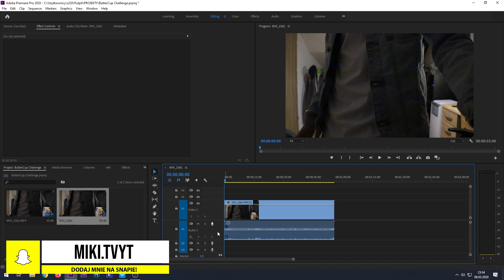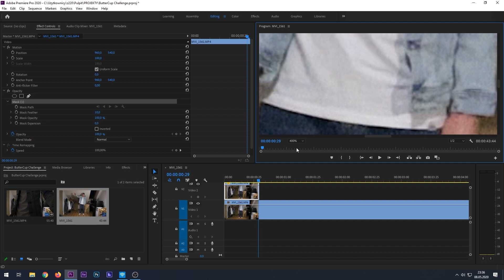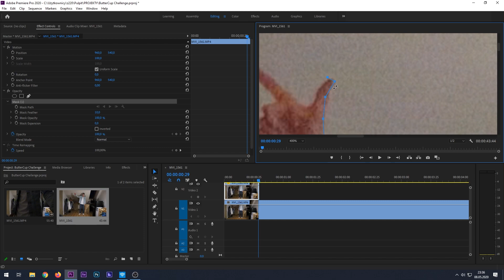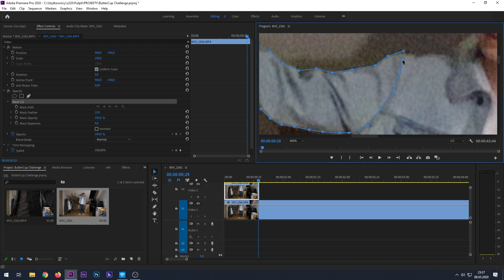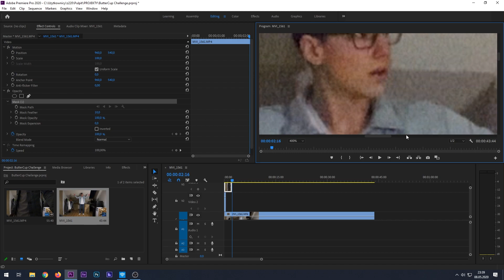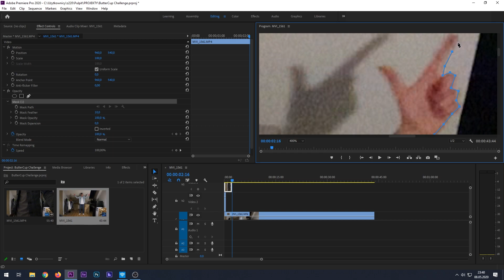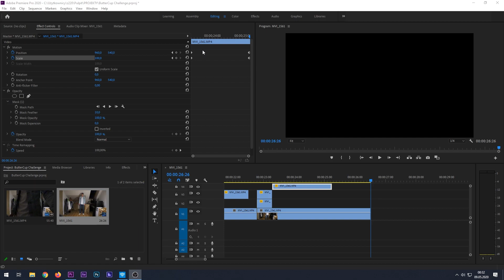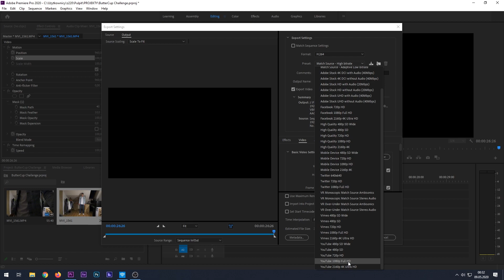JAK ZROBIĆ BUTTERCUP Challenge z TikToka!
☛ Witam was serdecznie w nowym odcinku!
Dzisiaj pokaże Wam, jak zrobić BUTTERCUP Challenge z TikToka! (Latające części ciała!)
Miłego oglądania!
☛ Pamiętaj o zostawieniu łapeczki w górę! (NIE W DÓŁ) 👌
📱SOCIALE:
🎵 MUZYKA:
-Cotton_Club_Electric_Dresden_The_Flamingo_instrumental
-lel
⛔️TAGI DLA WYŚWIETLEŃ:
BUTTERCUP Challenge from TikTok! Floating Body Parts (Adobe Tutorial) Flying Image Tutorial (Buttercup Dance Challenge) | Premiere Pro Buttercup challenge Italy 🇮🇹 Buttercup Challenge buttercupchallenge Tik Tok Trending Video Editing Tutorial | Body Parts Edit Dance | buttercup challenge The Asian buttercup challenge guy BUTTERCUP CHALLENGE (Zoomerang tutorial) How to Edit Buttercup Dance Challenge (Freeze Frame Effect) Kinemaster Tutorial JAK MONTOWAĆ JAK FRIZ? JESTEM MONTAŻYSTĄ FRIZA!
MONTAŻYSTA FRIZA! MONTUJ JAK FRIZ! ADOBE PREMIERE PRO
FRIZ SUBSKRYBUJ FRIZ ANIMACJA SUBSKRYBUJ FRIZ SUBSKRYBUJ PALEC EKIPA FRIZA SZUSZEQ YOUTUBE PRZYCISK SUBSKRYBUJ ANIMACJA SUBSKRYBUJ PALEC ANIMACJA SUBSKRYBUJ PLUS DZWONECZEK ANIMACJA SUBSKRYBUJ ADOBE PREMIERE PRO ANIMACJA SUBSKRYBUJ ADOBE AFTER EFFECTS JAK PRZYPIĄĆ PRZYCISK SUBSKRYBUJ DO PALCA? HOW TO MAKE TRACKING SUBSCRIBE ANIMATION?